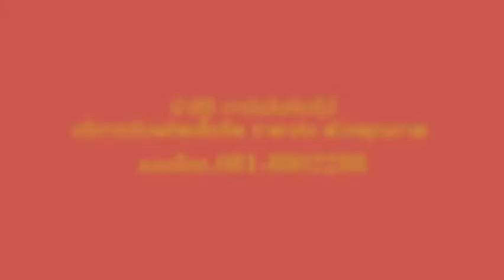ขายส่งเสื้อยืดราคาไม่เเพง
ในปัจจุบันนี้ธุรกิจขายส่งเสื้อยืดกำลังเป็นที่นิยมอย่างมาก เนื่องจากมีราคาถูก หาซื้อง่ายตามท้องตลาด อีกทั้งมีสีสันสดใส สามารถสวมใส่ได้ทั้งหญิงเเละชาย สามารถออกแบบได้ตามความต้องการ สนใจเพิ่มเติม